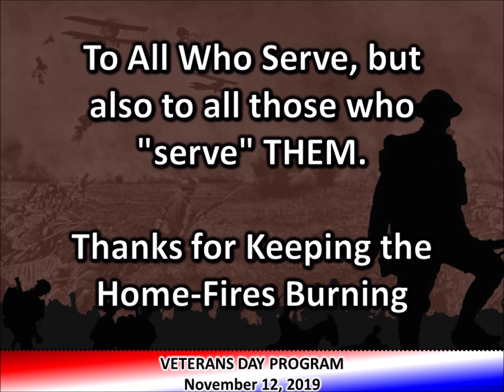Veterans Day Slideshow 2019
Veterans Day Slideshow for Utah Military Academy 2019